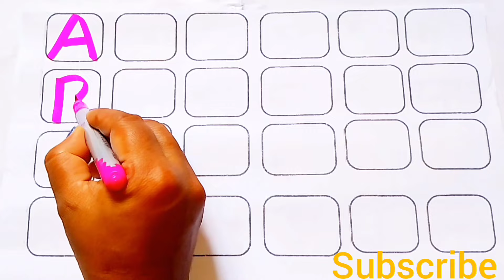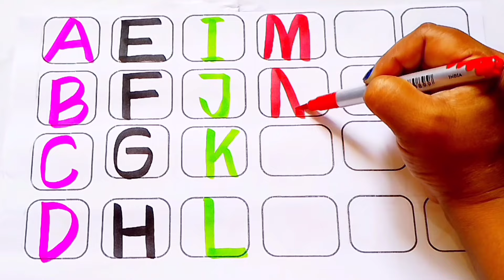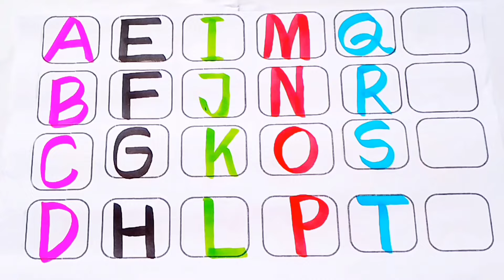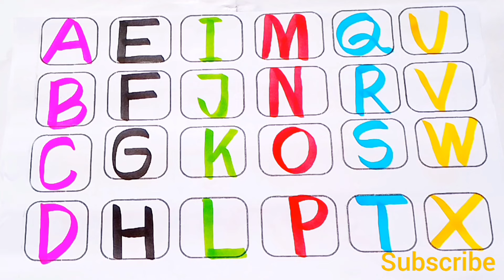অ আ ই ঈ উ ঊ ঋ এ ঐ ও ঔ | স্বরবর্ণ | Sorborno | অ আ ই ঈ এসো বাংলা শিখি